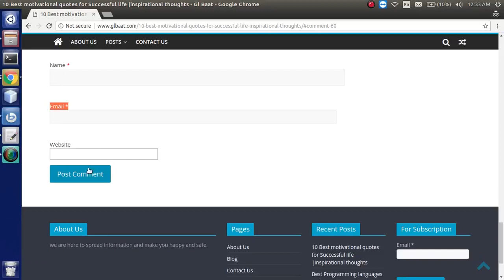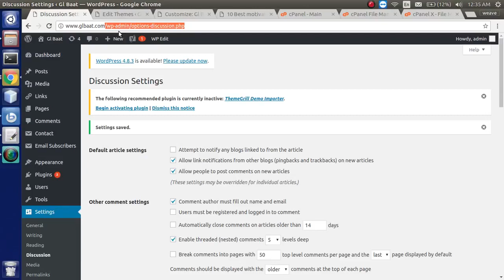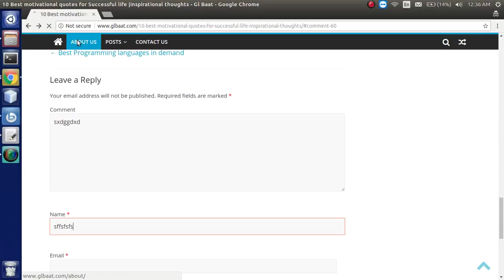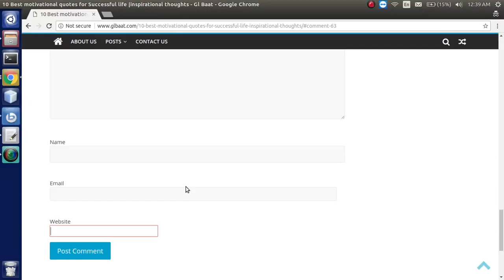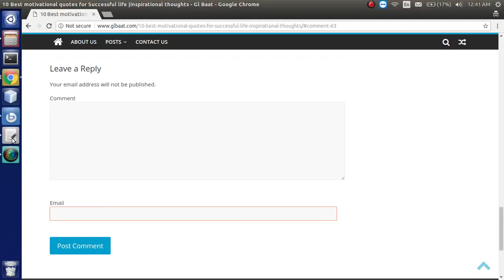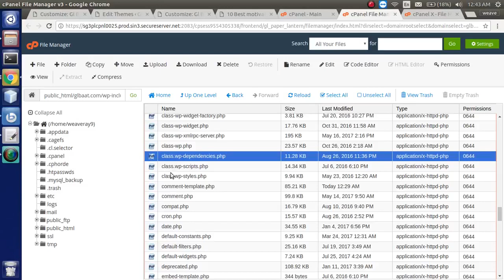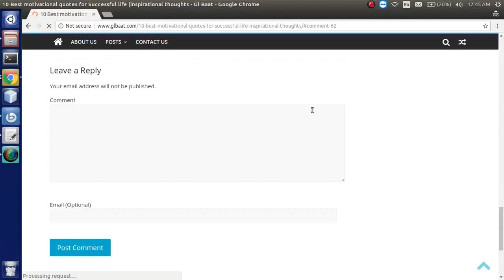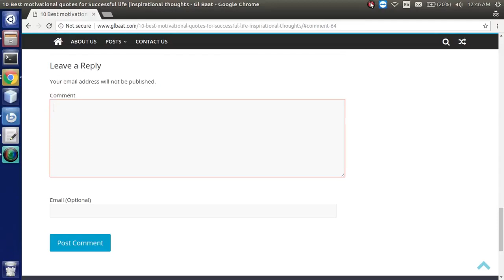Remove comment author link URL and Name from WordPress website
Hello friends...

Today we are going to learn ..."how to add google webmaster" to your WordPress website...

Lets start

Step 2 : enter your website URL

Step 3 : click on "Alternative methode" tab

step 4 : select HTML teg

Step 5 : copy meta tag (all code)

Step 6 : open your wordpress admin panel

Step 7 : go to plugin and add new plugin "Insert Headers and Footers" Version: 1.4.2 Author: WPBeginner

step 8 : activate this plugin by click on activate after installing it.

Step 9 : Go to setting and open "insert Headers and Footers"

Step 10 : pest your code of google webmaster here in header part. and Save it

   You can see in source code in header part it is automatically added

Step 11 : click on varify in google webmaster...

   Congrats..its done...

Thanks

AI Sangam believes in providing quality service to the end user or clients. Our services are paid but we can provide free guidance or suggestions.